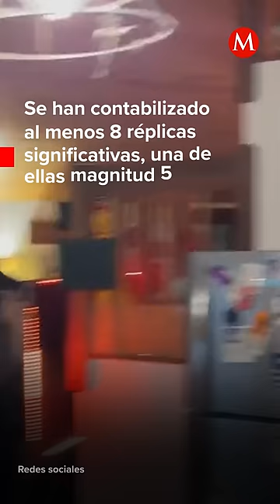Sismo de 7.2 grados afecta Alaska